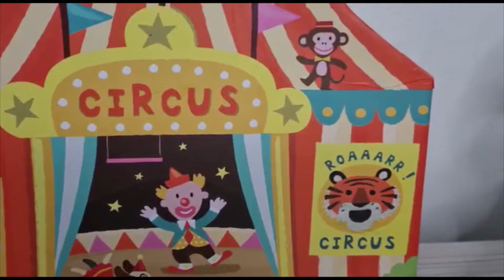Barbie toddlers go to the circus!